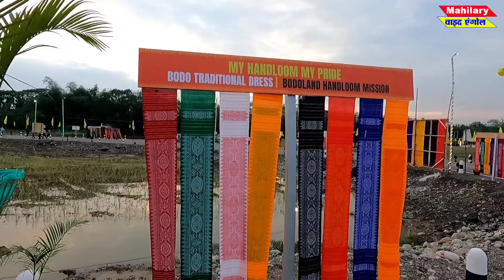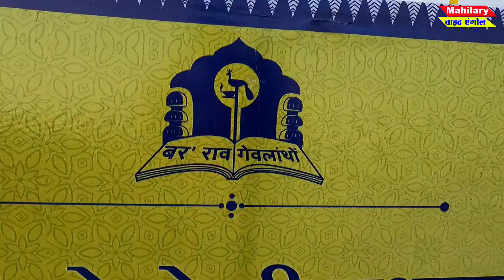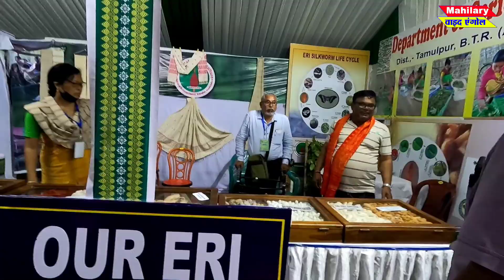61st Annual Conference Bodo Sahitya Sabha 2022🥰 ll Gwjwn Fwthar Kachubari Tamulpur ll Day-01 View ll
Copyright: All rights and reserved by owner of this channel so, please don't re- upload in another YouTube channel.